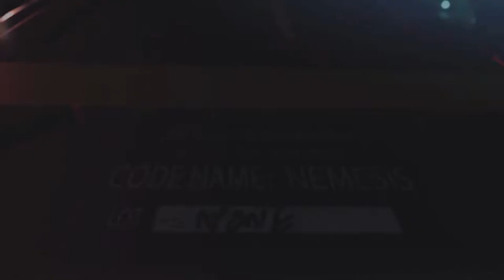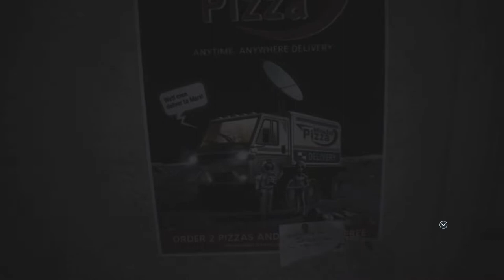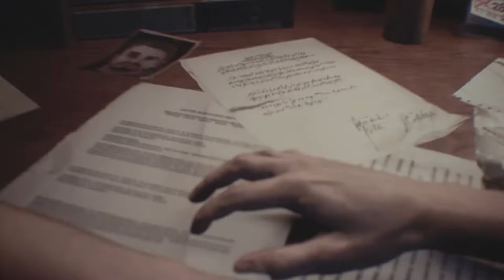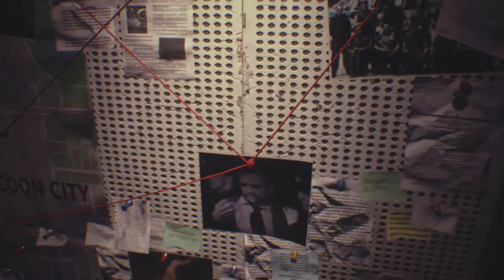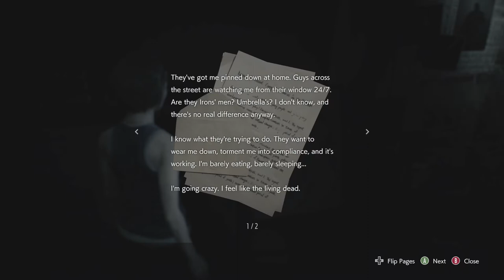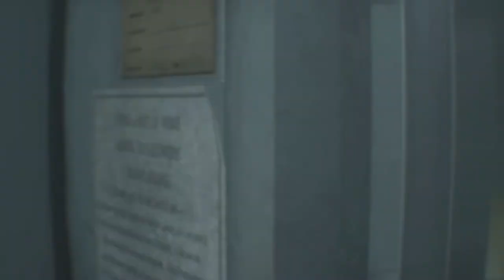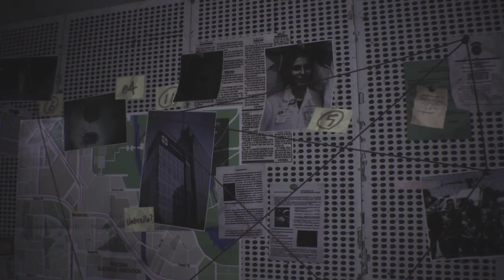He Has No Chill! | Resident Evil 3 - Part 1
Jill can not catch a break one slap like that and i know im dead..tough woman she is.